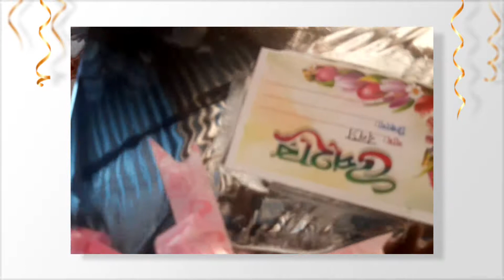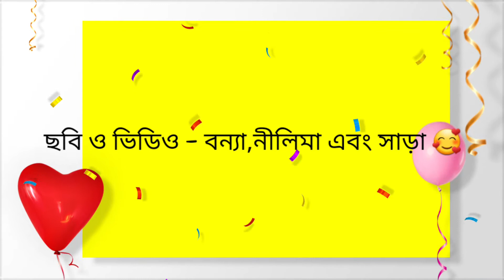আয়েশা সিদ্দিকা(ফাহিম) এর জন্মদিন ২০২১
Lyric: Aj jonmodin Tomar
Artist: Shafin Ahmed